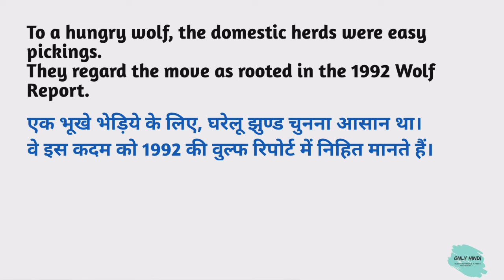Wolf meaning in hindi | Wolf Ka Kya Matlab hota hai | Daily use English words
Nmskar Dosto Aaj is Video me Maine Aapko  Wolf meaning matlab kya hota hai bataenge.

Wolf meaning in hindi |
Wolf Ka Kya Matlab hota hai | Daily use English words

Word meaning,
Daily life English words,
English Vocabulary,